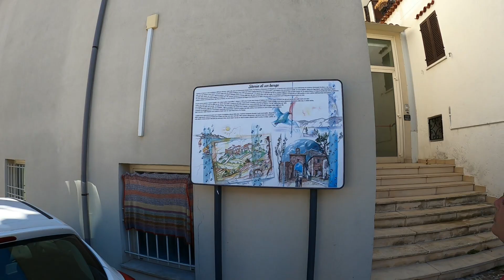VALLUGOLA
weekend in camper nelle Marche ai confini con la Romagna  al Vallugola Parking